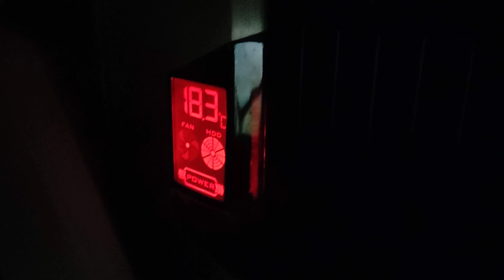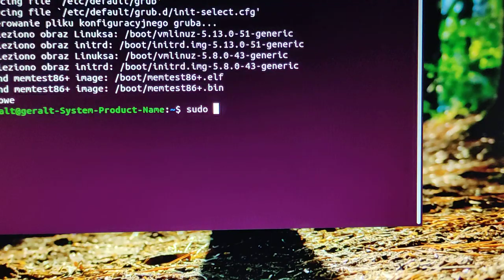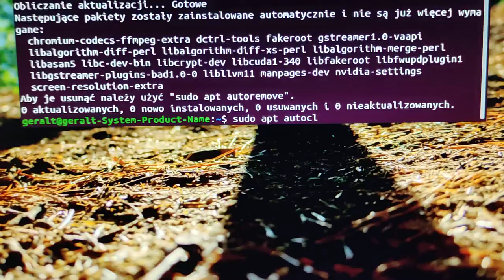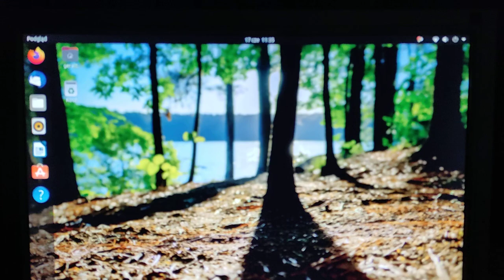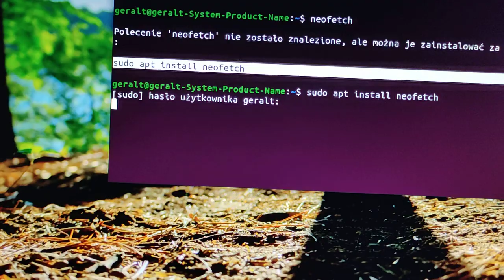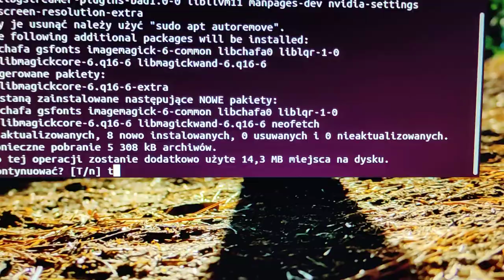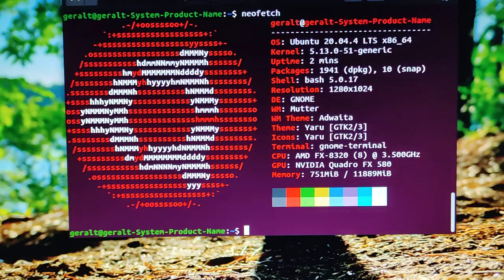Ogromny Update w Komputerze Warsztatowym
UWAGA Czytamy Opis.update w komputerze warsztatowym był już dawno potrzebny ale pomyślałem że połączę pożyteczne z przydatnymi i pokażę wam jak zaktualizować sobie program rozruchowy Grub i zaktualizować sobie ogólnie Linuxa a także jak zainstalować Neofetch.

co to jest Grub .GRUB obsługuje zabezpieczenia hasłem uruchamiania dowolnego systemu operacyjnego lub możliwości uruchomienia powłoki. Dla haseł obliczana jest suma MD5, co powoduje trudności w odgadnięciu hasła, nawet gdy zna się sumę kontrolną.